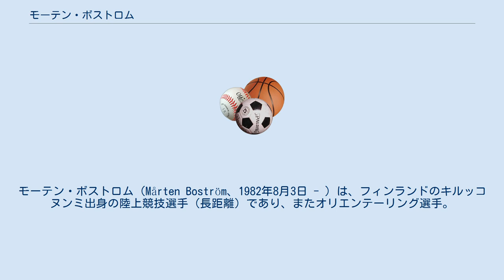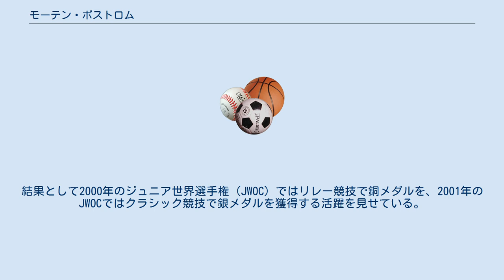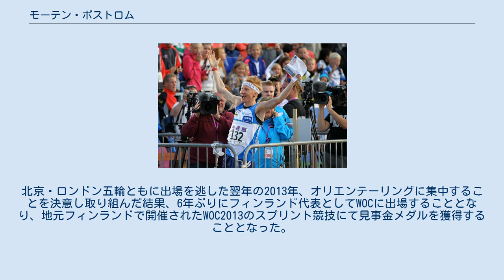モーテン・ボストロム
モーテン・ボストロム（Mårten Boström、1982年8月3日 - ）は、フィンランドのキルッコヌンミ出身の陸上競技選手（長距離）であり、またオリエンテーリング選手。
現在はヘルシンキに住んでいる。
 マラソンや10000m走、クロスカントリー、トレイルランニングなどといった長距離を専門とする選手である。
クロスカントリーのノルディック選手権では、2001年にジュニア選手として銅メダルを獲得、またその他にも様々な大会での実績を残しているが、もっとも精力的に取り組んだのはマラソンである。
フィンランド代表となるためのB標準である2時間18分（A標準は2時間15分）を切ることを目標とし、北京オリンピック代表を目指すためのオタワマラソンでは2時間18分51秒と惜しくも切ることができなかった。
2012年のロンドンオリンピック代表も目指していたが、同年4月のロッテルダムマラソンでは2時間21分3秒とやはり届かなかった。
なお2004年には福岡国際マラソンへも参加しており、その際の記録は2時間22分51秒となっている。
 オリエンテーリングにゆかりある家庭に生まれたため、幼い頃よりオリエンテーリングに取り組んでいた。
結果として2000年のジュニア世界選手権（JWOC）ではリレー競技で銅メダルを、2001年のJWOCではクラシック競技で銀メダルを獲得する活躍を見せている。
またスプリント競技に精力的に取り組んでおり、2004年にはヨーロッパ選手権で銅メダルを獲得している。
その後は前述の通りマラソンに取り組みながら、2007年まで毎年世界選手権（WOC）に出場したが、入賞を逃し続け、2008年にはフィンランドナショナルチームの層の厚さもあり、ついに国内選考会に出場することさえかなわなかった。
北京・ロンドン五輪ともに出場を逃した翌年の2013年、オリエンテーリングに集中することを決意し取り組んだ結果、6年ぶりにフィンランド代表としてWOCに出場することとなり、地元フィンランドで開催されたWOC2013のスプリント競技にて見事金メダルを獲得することとなった。